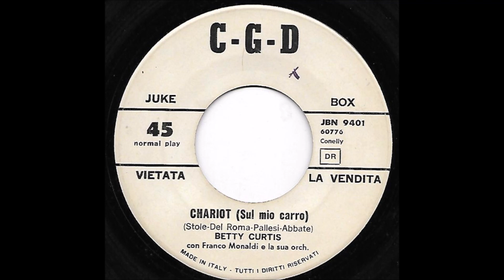BETTY CURTIS CHARIOT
CANZONE  del  1963.  AUTORI : STOLE/ DEL ROMA / PALLESI / ABBATE.